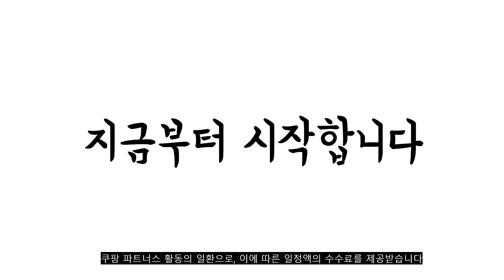2022년 11월 유아방한부츠 판매 추천순위 TOP10 가성비 평점 후기 비교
❤️❤️❤️2022년 11월 유아방한부츠 판매 추천순위 TOP10❤️❤️❤️
1위. 페이퍼플레인키즈 겨울 패딩 부츠 운동화 [26,900원]

2위. 키즈트리 아동용 방한 방수 털 부츠 DZ-422 [21,900원]

3위. 어린이 털부츠 아동부츠 털신 방한화 패딩부츠 [22,800원]

4위. 헤지스키즈 70%할인 여아 방한화 HHPW61UC61G NC동아쇼핑 [26,730원]

5위. 유아 털 슬리퍼 파츠 아동 겨울 털신 방한 신발 키즈 EVA 어린이 초등 학생 여아 남아 PK3316 [15,900원]

6위. 휠라키즈 아동용 꾸미 부츠 VC 3XM01596D [54,960원]

7위. 헤지스키즈 온라인전용 방한화 HPW61UC11GNV [29,700원]

8위. 스케쳐스 여아용 일루미 브라이트 부츠 SK0GS21W052 [41,380원]

9위. 베어파우 베어파우 키즈 클래식 도리 아동 패딩부츠 블랙 K163T-BLA [48,800원]

10위. 엠케이 유아 두줄 단색 액티브 신발 [14,330원]